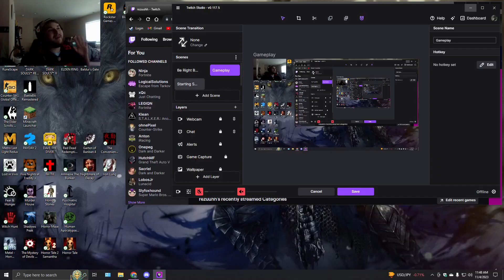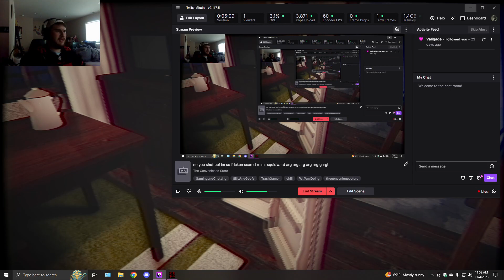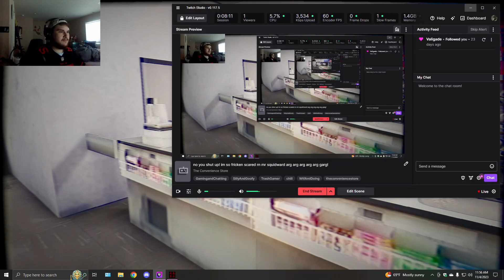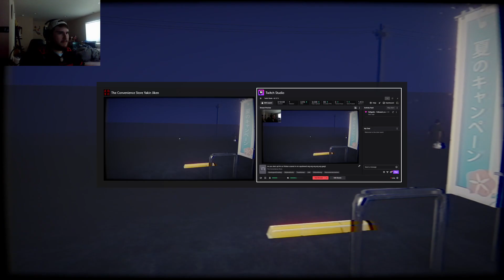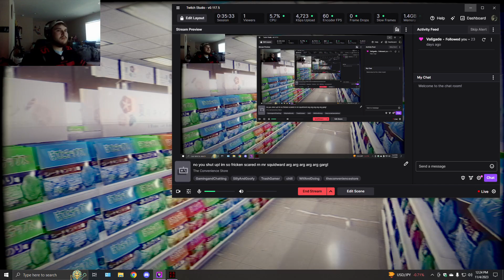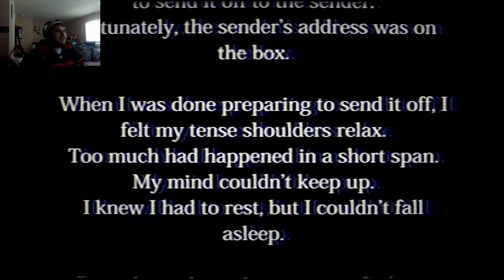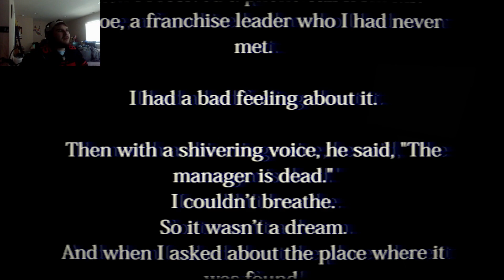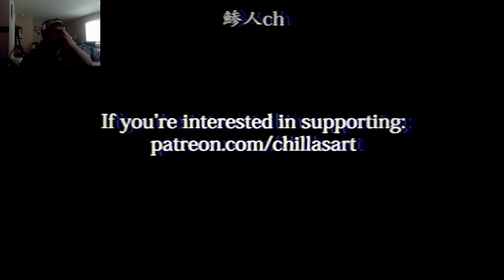The Convenience Store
This game is so cool! It had me freaking out about how spooky it is! We we on edge the whole game but it was definitely creepy and the end was interesting!